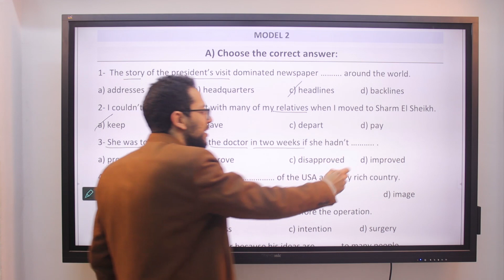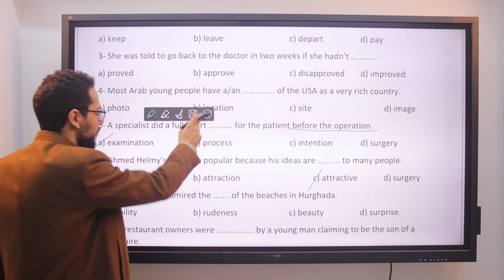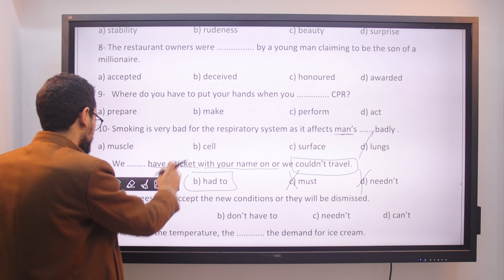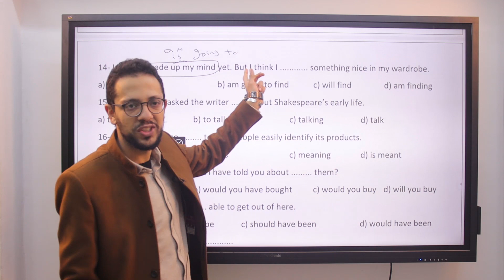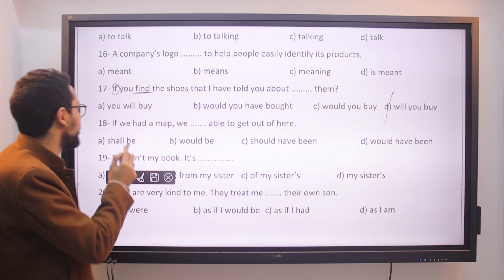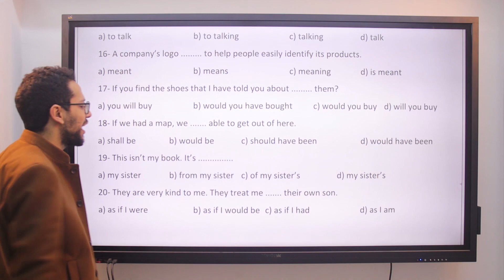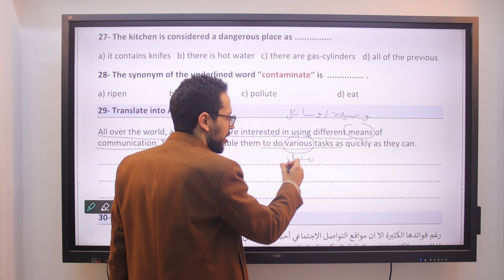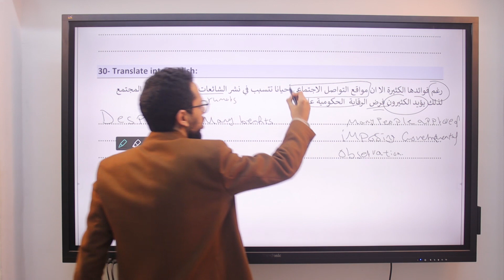حل امتحانات ليلة الامتحان مطابقة للمواصفات (كتاب جيم) Model 2 تانية ثانوى